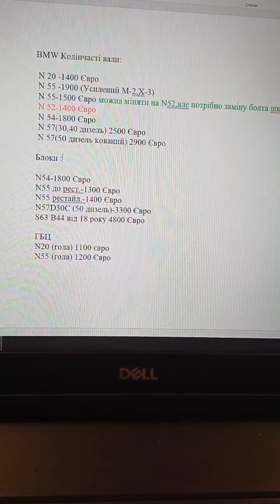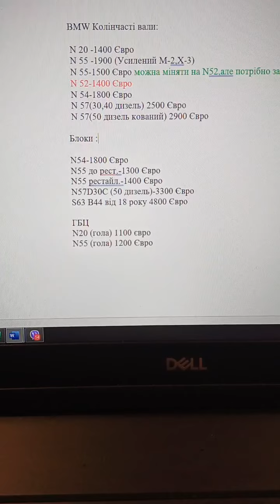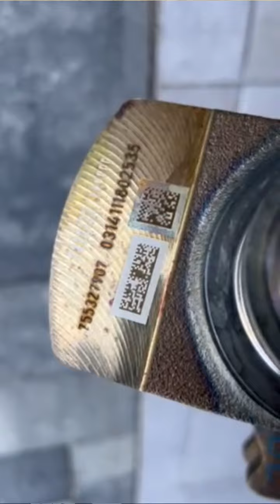Нові колінчасті вали на BMW